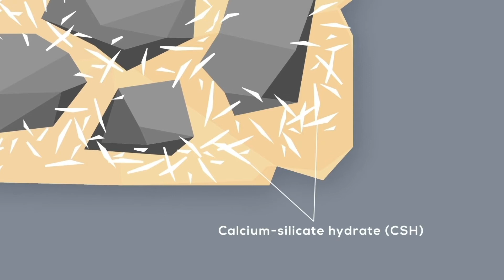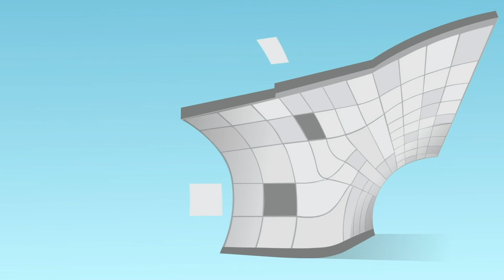Product Explainer Video for BASF MetaMax: Why Use Their High Reactivity Metakaolin (HRM) Concrete?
Get an explainer video like this for your construction products made

A strong foundation is critical, whether it’s for relationships or construction projects. This is the core message BASF aimed to convey with their product MetaMax, an ultrafine pozzolan high reactivity metakaolin (HRM) designed to enhance the strength and durability of concrete. We helped them simplify this product offering through this well-crafted product explainer video. It demystifies everything related to HRM concrete, how it contributes to the structural integrity of buildings, and their role in advancing the future of concrete innovation. All of this ultimately came together to help BASF effectively communicate MetaMax’s unique value proposition to their audience.

Check out some more Animated Explainer Videos we have made for clients like BASF here:

1. Optimizing EV Fleet Charging Animated Video for Evergy
2. Valve Insertion Technology Animated Video for Hydra-Stop
3. Asset Management Software Animated Video for PPG Industries

Want to learn more about Animated Explainer Videos? Check out our blogs:

1. 30 Best Product Demonstration Videos (Top Strategies & Best Practices)
2. Ultimate Guide to Product Launch Using Animated Videos with Examples
3. 50+ Best Animated Explainer Videos Every Business Should